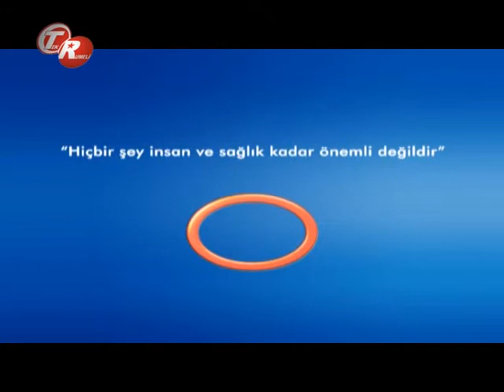Sünneti Kim Yapmalıdır ?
Sünneti Kim Yapmalıdır ? Avrasya Hospital Genel Cerrahi  Uzmanı Op.Dr. Coşkun Görmüş Bilgilendiriyor.